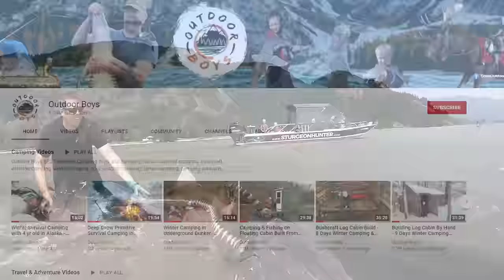22 Miles (35 km) in a Blizzard Without a Tent - Solo Camping in Survival Shelters